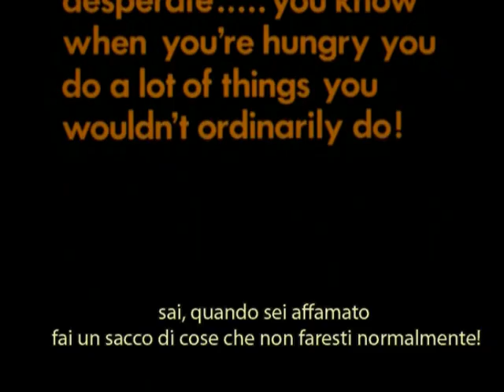ITALIAN STALLION - PORNO PROIBITO - The Party at Kitty and Stud's - Trailer Originale - Sub ITA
Trailer originale, Sottotitolato in italiano, del film "Italian Stallion - Porno Proibito" (The Party at Kitty and Stud's), erotico 1970, con Sylvester Stallone (Stud), Henrietta Holm, Jodi Van Prang, Nicholas Warren, Frank Micelli, Barbara Strom.